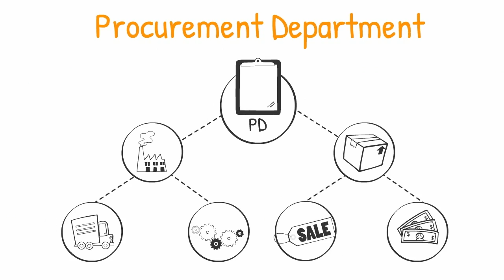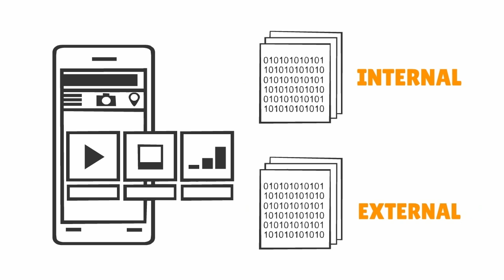How to Conduct Better Financial Forecasting with the Supply Chain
The above video explains how to conduct better financial forecasting with the supply chain.

For more information on this subject, download the white paper